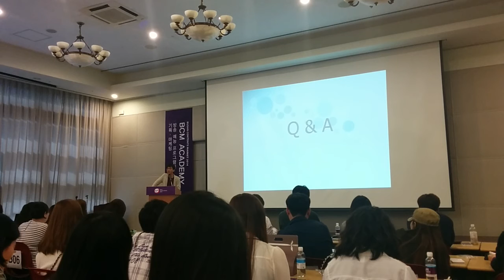방송제작자가 갖는 고정관념이란?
[BCM Academy 2014] 권석PD가 말하는 방송관계자가 갖는 고정관념 & 방송제작자와 시청자간의 괴리.

(촬영할땐 망했다 생각했는데 대박난 예능프로그램들 있는가 에 대한 대답.)

* 권석 : MBC 예능국 부장. 무한도전 1기 '무모한도전' 런칭, 아빠어디가, 진짜사나이 기획